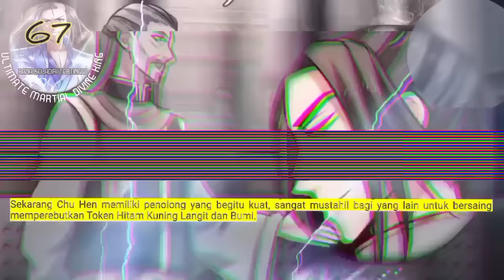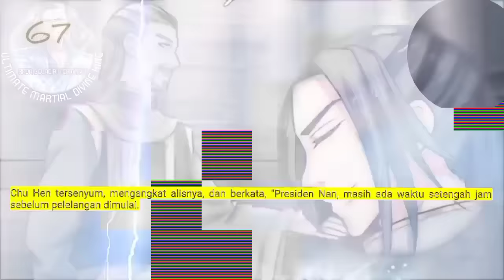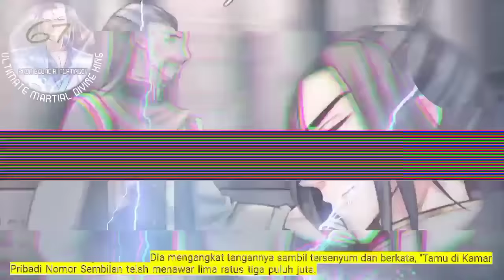Raja Beladiri Tertinggi season 67